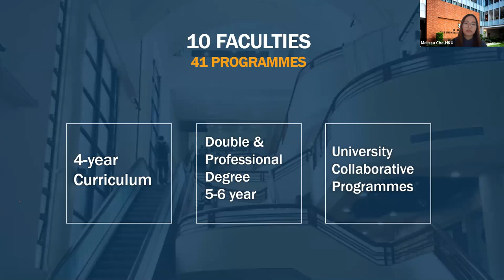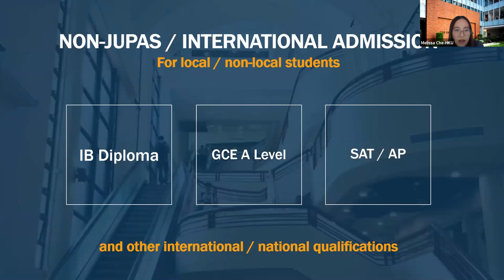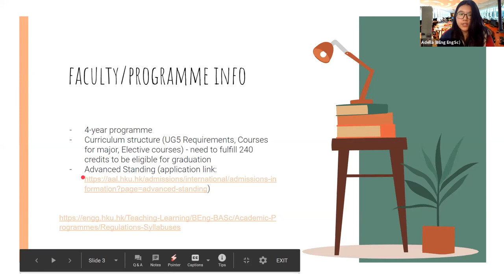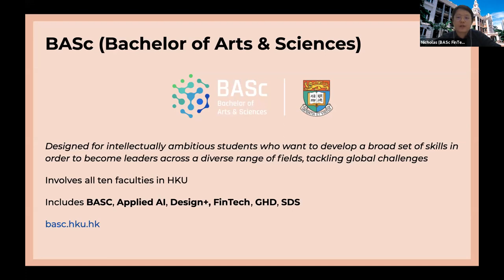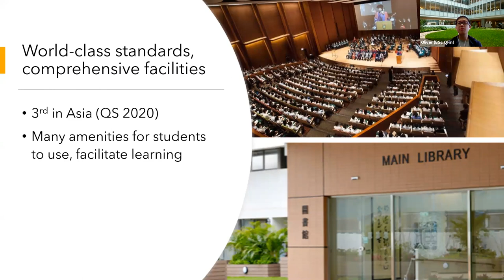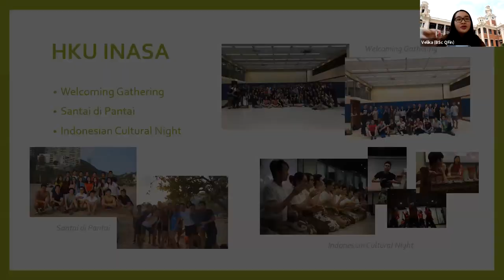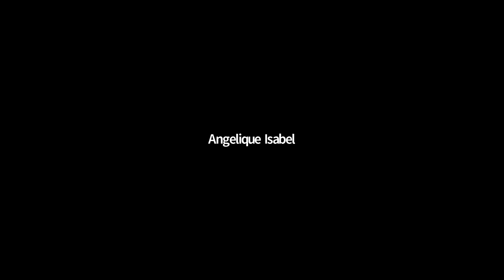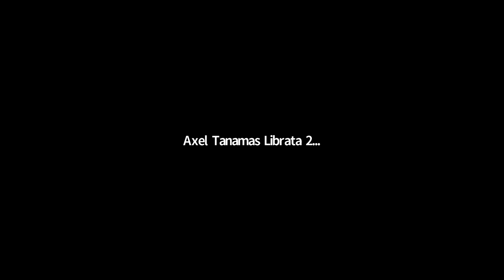HKU Virtual Open House for Indonesia 2020